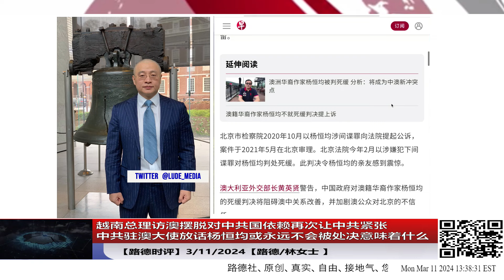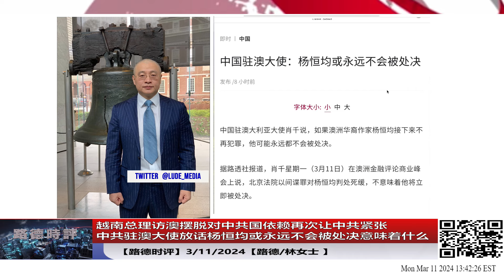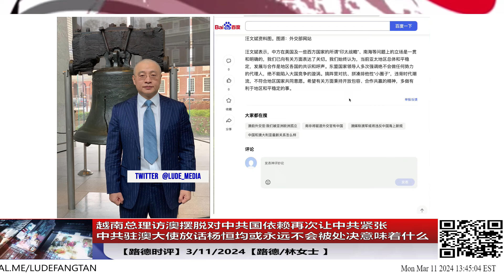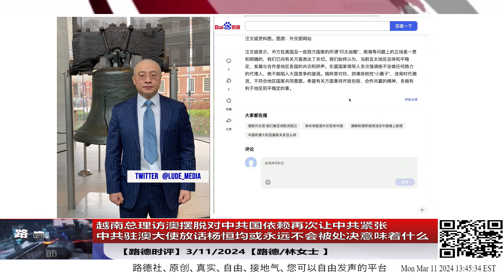越南总理访澳摆脱对中共国依赖再次让中共紧张；中共驻澳大使放话杨恒均或永远不会被处决意味着什么